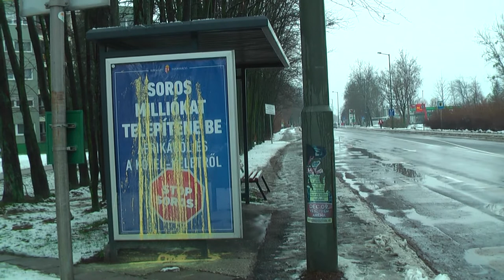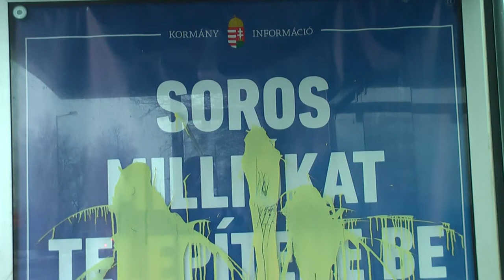STOP: Stop Soros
Ajkán is megelégelhették a FIDESZ folyamatos gyűlölet keltő és embereket megfélemlíteni szándékozó kampányát. Csütörtök délelőttre ismeretlen tettes, vagy tettesek festékkel fröcskölték be a Fő utcai buszmegállót. Egyelőre nincs tudomásunk arról, hogy az ügyben nyomozás indult volna.